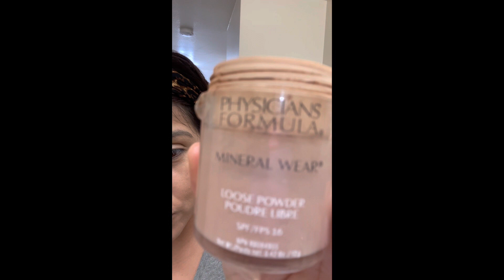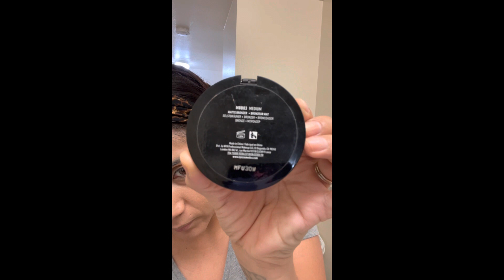Come spend a day with me ❤️‍🔥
I am not a professional of any kind. I make mistakes. Its my first official video on my own! Aye! ❤️‍🔥❤️‍🔥❤️‍🔥❤️‍🔥 So take it easy on me and welcome to my life ! I hope you enjoy your self and know that this is a bully free zone.